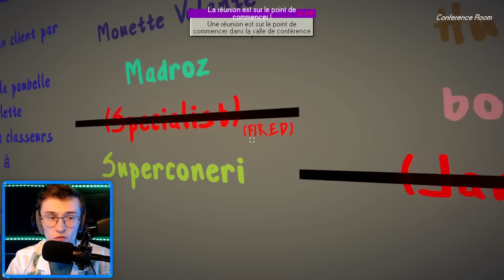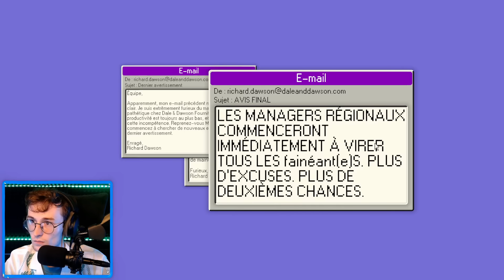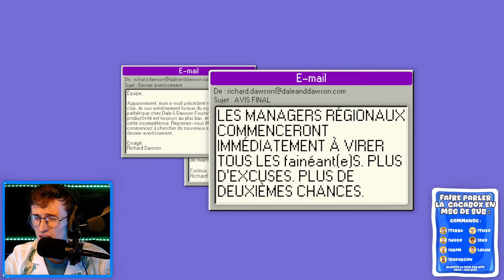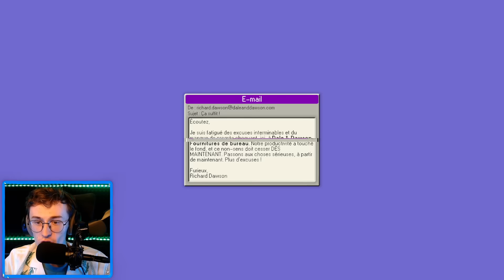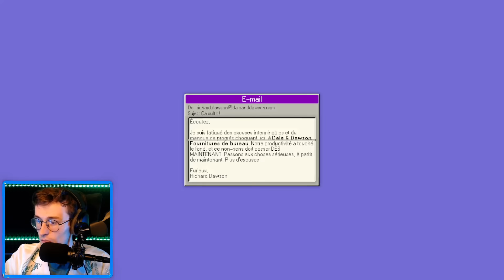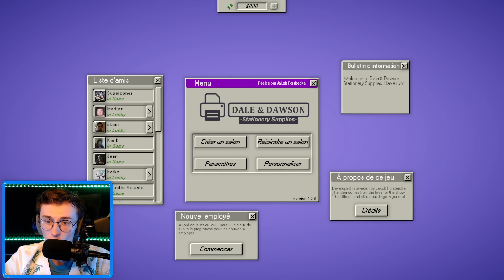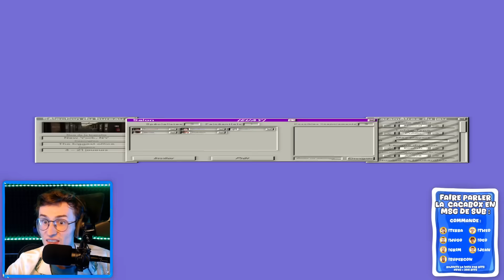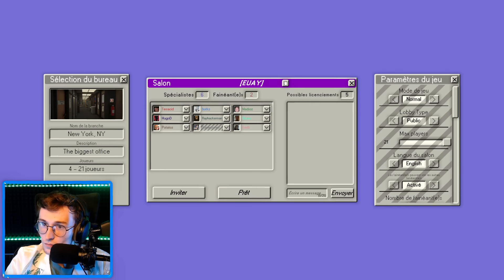SOIRÉE CACABOX sur DALE & DAWSON ! - POTATOZ VOD